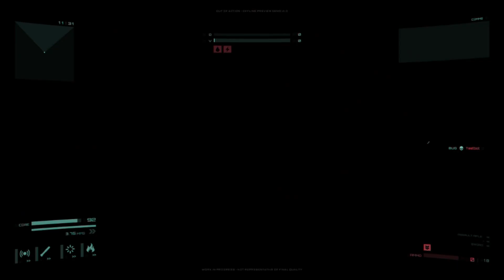5 minutes of Out of Action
Out of Action.. fps coming out q4 this year. Made by one guy and it's really cool!! Demo is up on steam now.

dont mind me getting flipped by bots. they're on level 1 and there are 8 of them lol it can be a bit tough

Also i lied.. not all the way five minutes